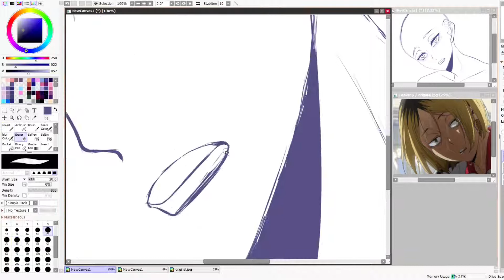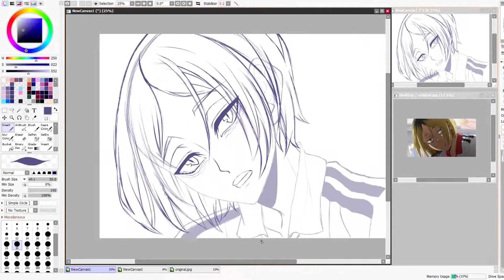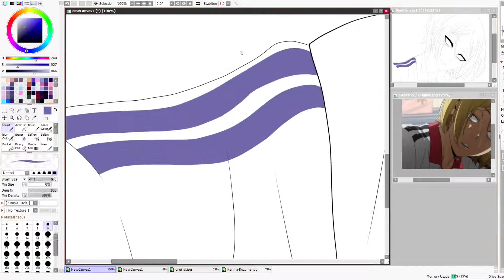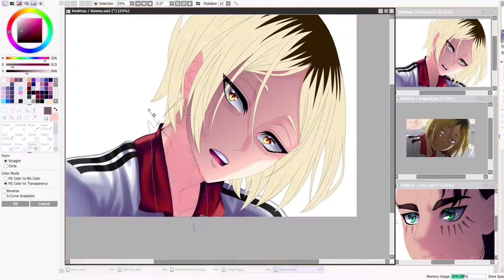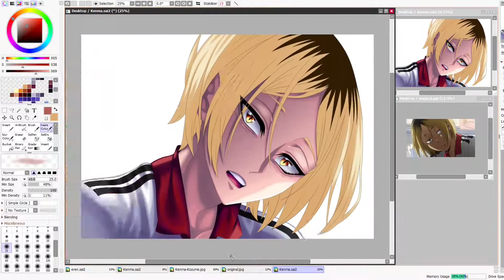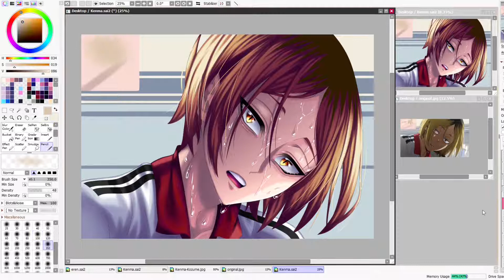[ Speedpaint ] Kenma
I am finally able to draw boys!! ( T w T ) //. I'm practicing so hard and now it pays off.

Anime: Haikyuu
Character: Kenma

Programs used: Paint tool sai v.2, OBS, Shotcut
Time: 6h